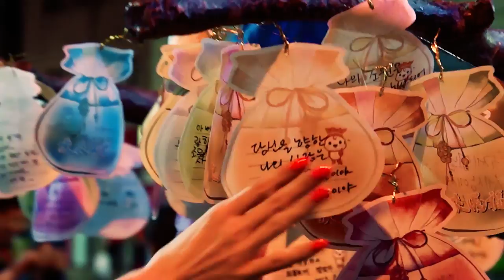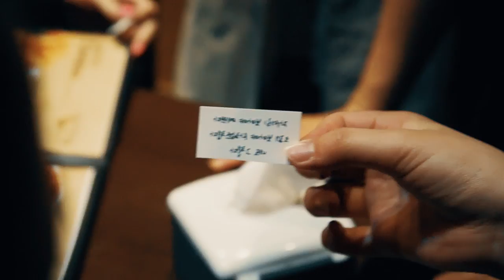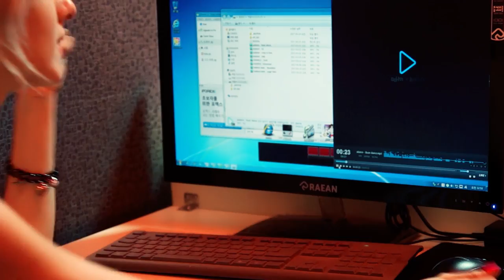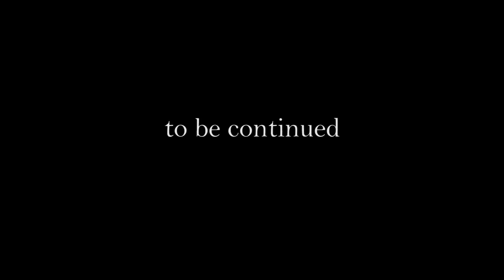JUDANCE vlog - The first day at Buan Masil Festival [ENG SUBTITLES]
It was our second day in Korea. We went to a small town called Buan which is 3 hours from Seoul to participate in the Buan Masil Festival. There we felt an atmosphere of a holiday and made a lot of new friends.